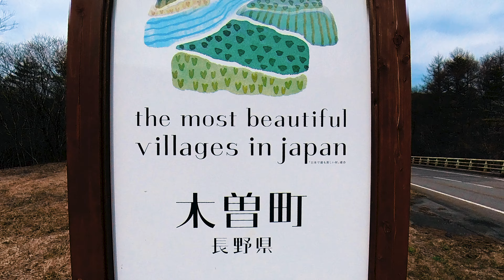insta360 ONE X2 First Timer Snowboarding in Japan April 2021 at The Most Beautiful Villages in Japan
insta360 ONE X2 買ったばかりでもここまで撮れてびっくり！
スノーボード自撮りドローン風+HUMMER H2車載動画

360カメラなんていらないと思っていましたが、面白すぎてハマってしまいました。
もうGoProを使うことがないかも!?

今月買ったばかりで、まだよくわからないまま、適当に撮って、慣れない編集ソフトで編集したものです。
素人の自分の自己満用にはこれくらいでも十分です。
スノーボードのシーズンが終わる前にカメラが届いて本当に良かった。(^^)